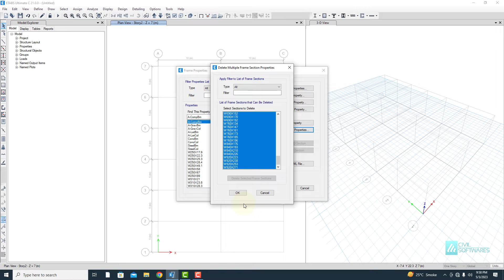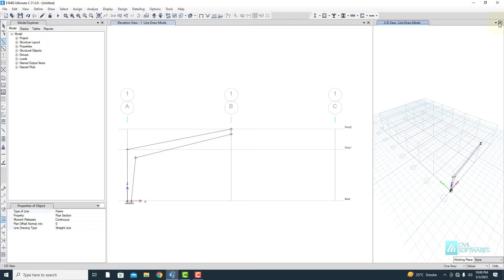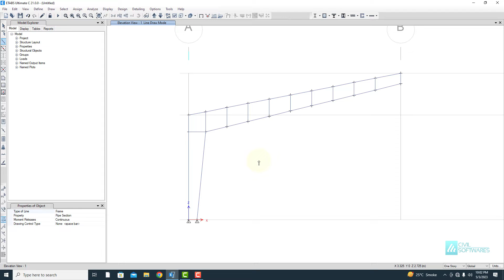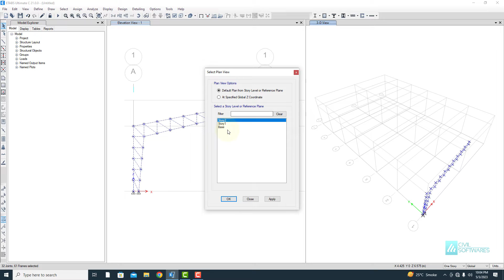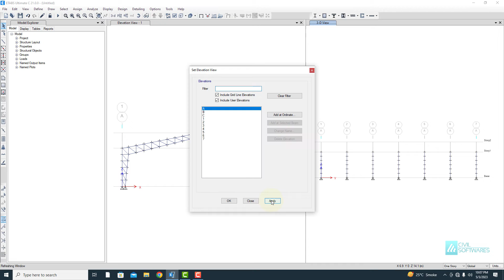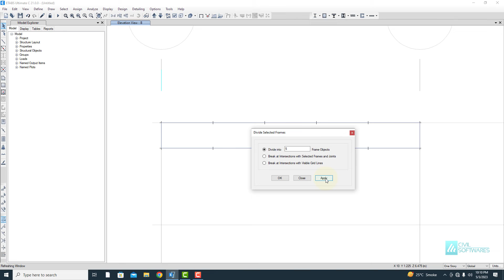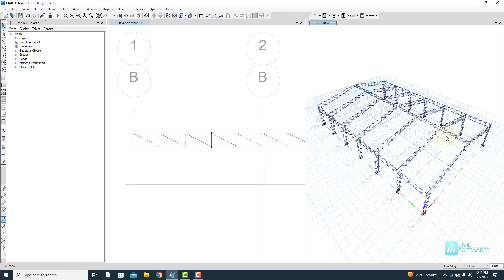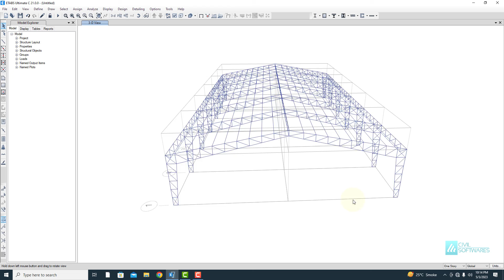Pre-Engineered Building in ETABS | PEB Part 01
Pre-engineered building
Pre Engineering Building in ETABS
what is Pre-engineered building
What is Pre Engineering Building?
How to design structure
Civil Engineering
Structural Engineering
Structure Design
Steel Structure Design
Structural Analysis
ETABS
truss structure